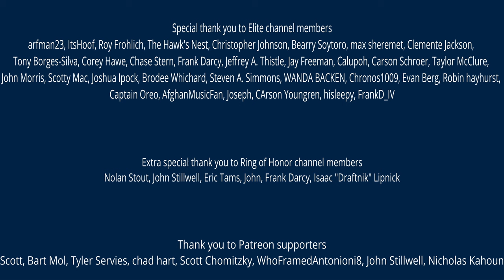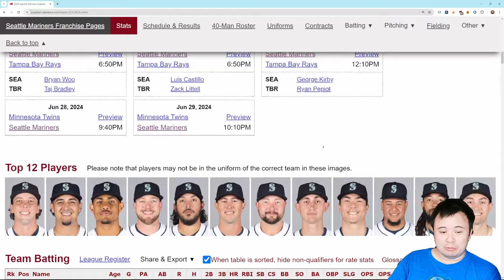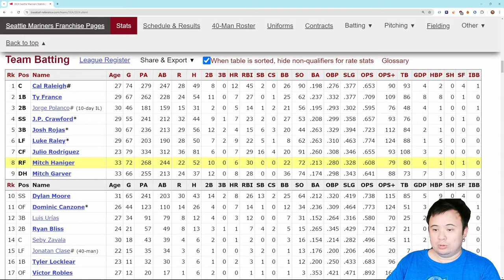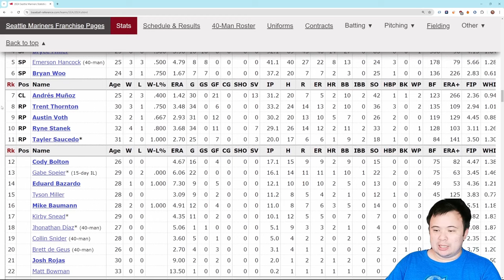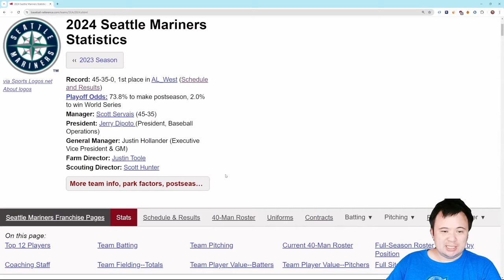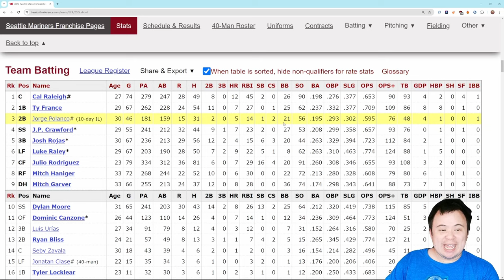2024 Seattle Mariners 80 Game Check-In: The big gut check is here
The Mariners need to be ready to fight for it.

Nolan Stout, John Stillwell, Eric Tams, John, Frank Darcy, Isaac "Draftnik" Lipnick

Scott, Bart Mol, Tyler Servies, chad hart, Scott Chomitzky, WhoFramedAntonioni8, John Stillwell, Nicholas Kahoun